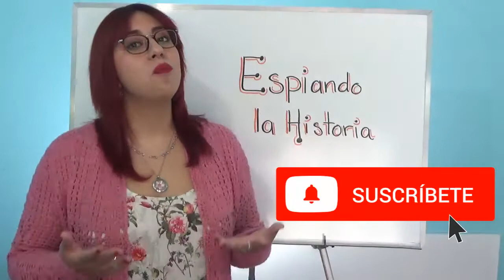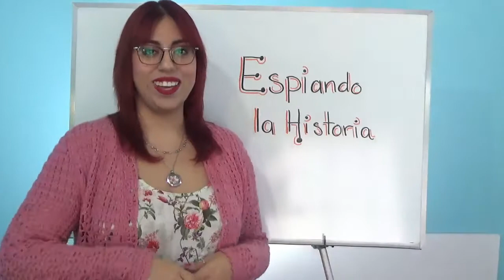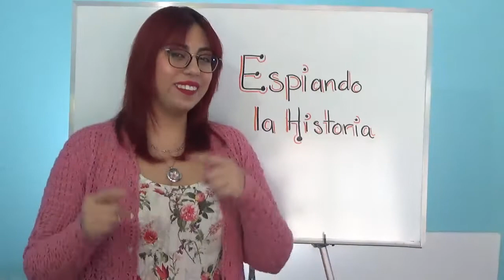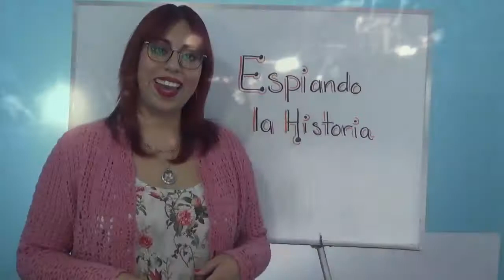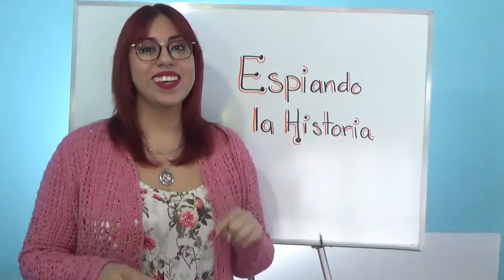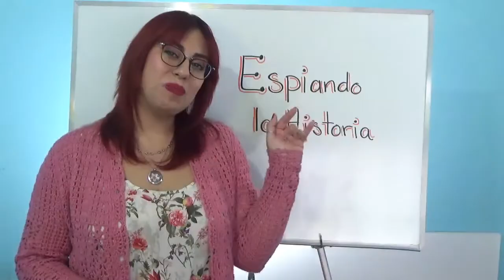Woodstock: el festival de festivales